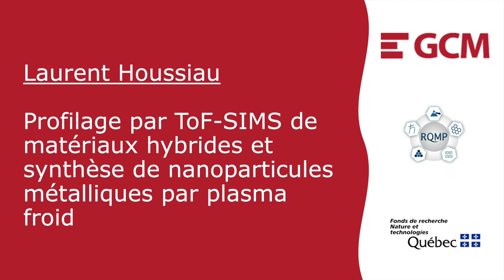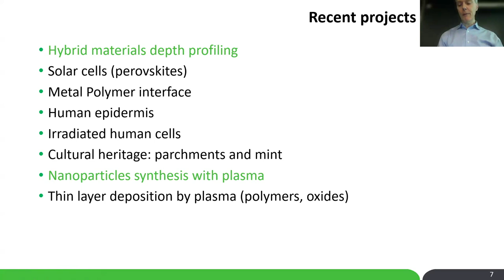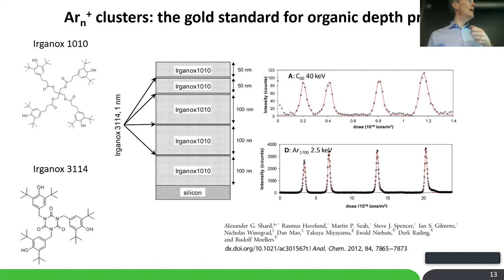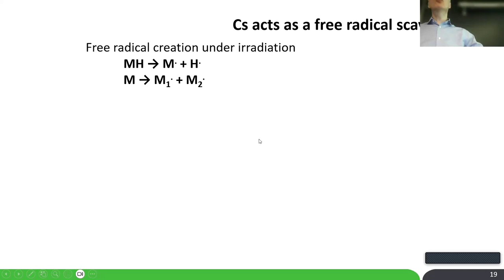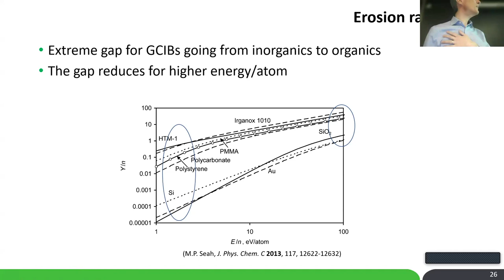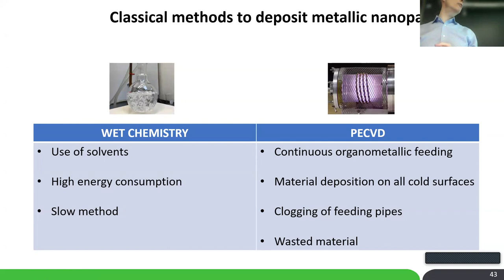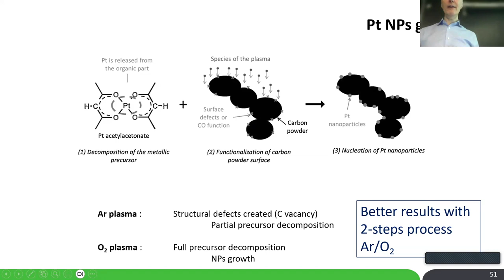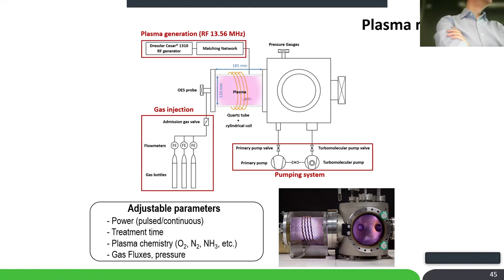Profilage par ToFSIMS de matériaux hybrides; synthèse de nanoparticules métalliques par plasma froid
Profilage par ToF
SIMS de matériaux hybrides et synthèse de nanoparticules métalliques par plasma froid est le séminaire de Laurent Houssiau (professeur à l'Université de Namur), présenté au RQMP le lundi 25 mars 2024